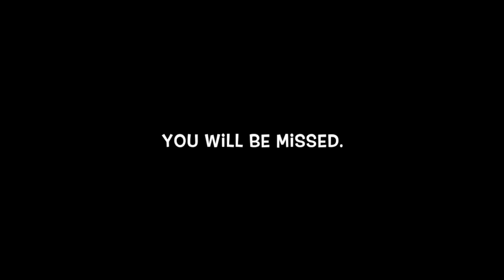In Loving Memory of Richard Herd